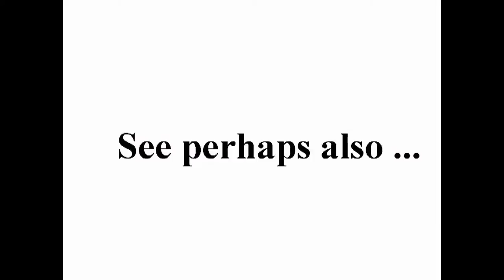Converses test nr 001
standard YouTube-licens
to ...
Creative Commons-License

So ...

8 ...

Internal system-reference:
Luke 14,17